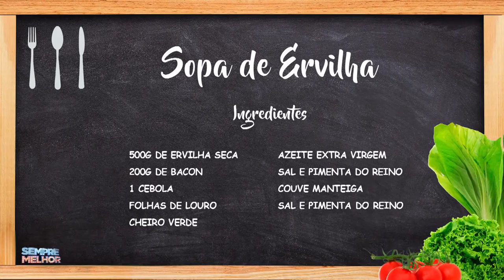Diferença entre sopa, creme e caldo • Culinária | Sempre Melhor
Entenda a Diferença entre sopa, creme e caldo com a nutricionista Clariana Colaço.

Apresentação: Barbara Amorim e Renatto Venâncio.
Este quadro foi ao ar em 21 de Junho de 2023 .